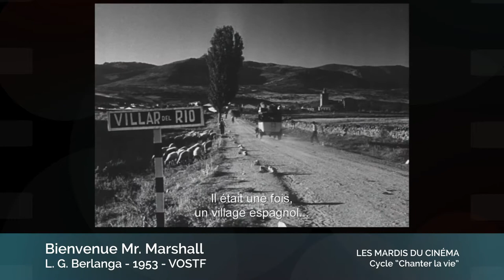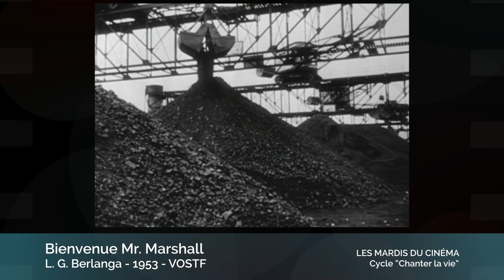Bienvenue Mr. Marshall de L. Garcia Berlanga, samedi 16 janvier 2021, 15 h, Théâtre des Variétés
Générique
Bienvenido Mister Marshall. Espagne – 1953 – Noir et blanc – 78 min., vostf.
Réalisation : Luis García Berlanga. Scénario : Juan A. Bardem, Luis G. Berlanga et Miguel Mihu-ra. Image : Manuel Berenguer. Montage : Pepita Orduña. Musique : Jesús García Leoz. Production : Vicente Sempere pour Unión Industrial Cinematográfica. Avec : José Isbert (Don Pablo, le Maire), Lolita Sevilla (Carmen Vargas), Manolo Morán (Manolo), Alberto Romea (Don Luis), Elvira Quintillá (Señorita Eloísa), Luis Pérez de León (Don Cosme, le curé), Félix Fernández (Don Emi-liano, le médecin).

Histoire
Villar del Río est un petit village castillan où le maire, le curé, des notables, un hidalgo et quelques villageois vivent paisiblement. Mais une nouvelle extraordinaire va tout bouleverser : la délégation américaine du Plan Marshall doit s’y arrêter. Comment la recevoir ? Pour plaire à ces visiteurs qui ne manqueront pas de distribuer les dollars à la pelle et satisfaire aux rêves les plus fous, on costume les paysans de Castille en Andalous et en Gitanes, on transforme cette pauvre bourgade en un joli village où la fête bat son plein.